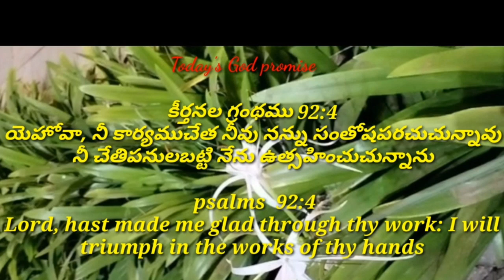Today's God promise & Daily devotion|Today God's promise 23- 11-22|Dailybread @CHRIST RESTORES LIFE